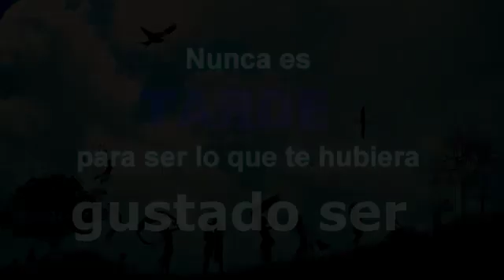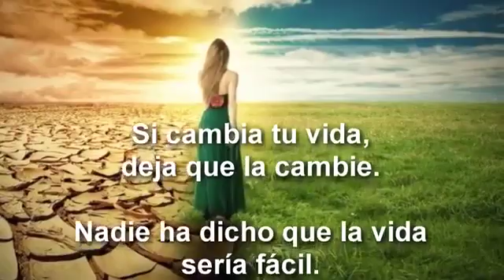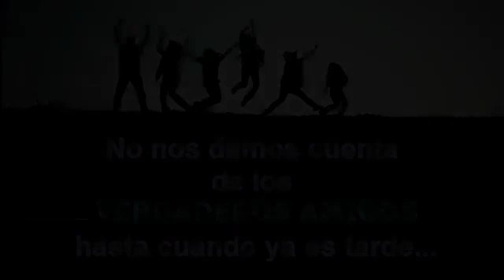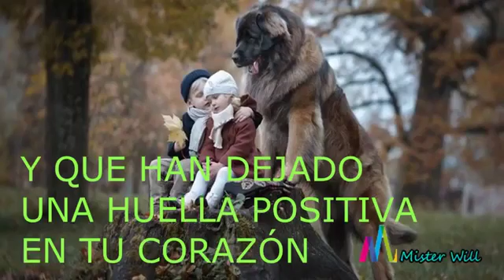Perseguir la felicidad!!!